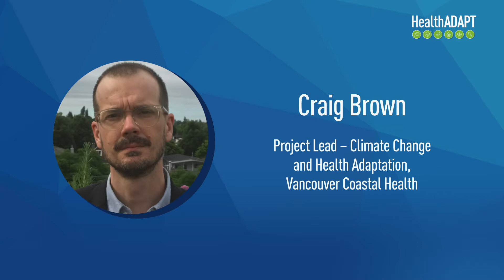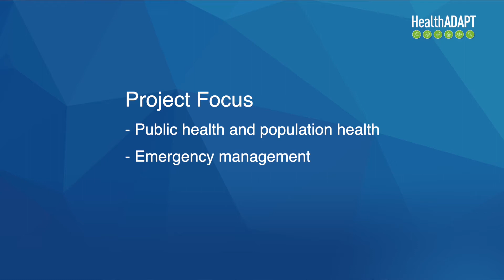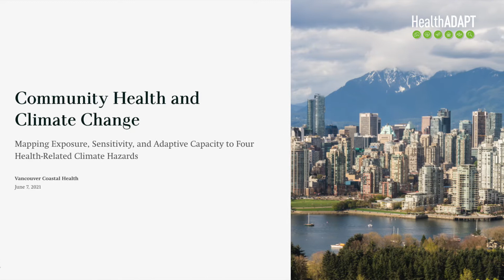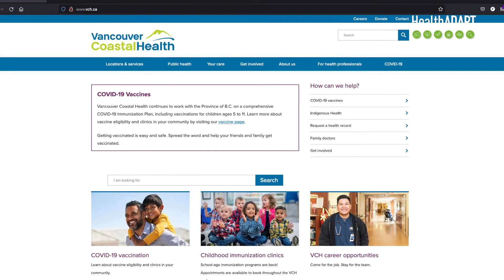HealthADAPT: Vancouver Coastal Health and Fraser Health Authority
This video describes learnings of a project funded through the Health Canada HealthADAPT Program that focuses on a collaboration between two large health authorities in British Columbia, Fraser Health and Vancouver Coastal Health, that developed a climate change and health adaptation framework to support climate-resilient health care facilities across B.C.